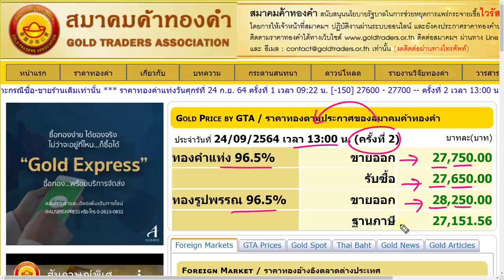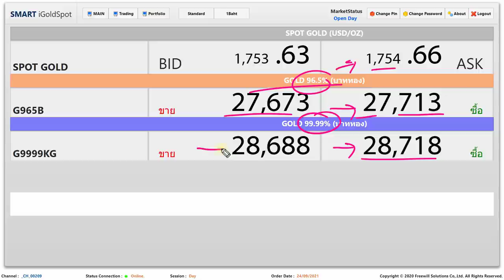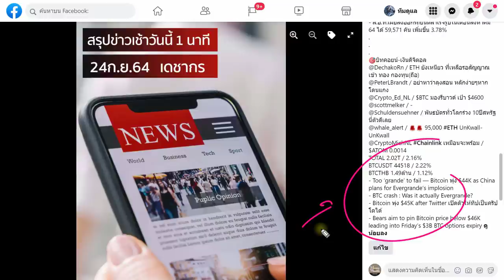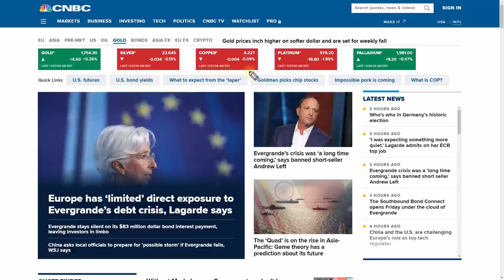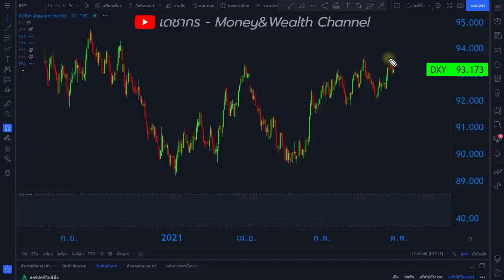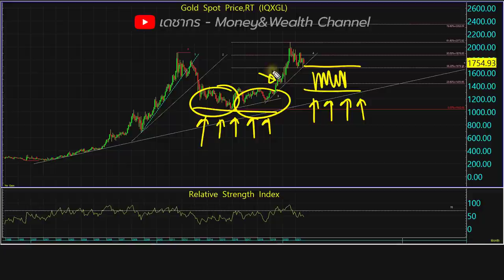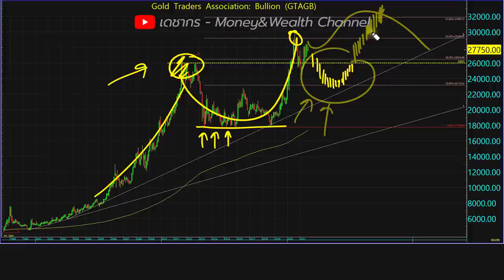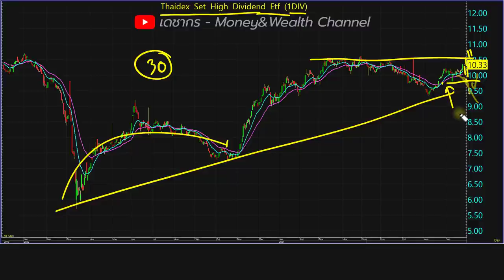(ค่ำ)ราคาทองวันนี้ 24ก.ย.64 | วิเคราะห์ราคาทองคำ | ราคาทอง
สรุปข่าวราคาทอง แนวโน้มราคาทองคำวันนี้ 24ก.ย.64 ล่าสุด
อัพเดทราคาทองจากสมาคมค้าทองคำ ด้วยภาษาที่เข้าใจง่าย
กองทุน SPDR -8.14 ตัน (ถือครอง 992.65)
กรอบค่าเงินบาทล่าสุด 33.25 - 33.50
⭐สนับสนุนพวกเรา ช่องทางล่าสุด 19ก.ย.64⭐

🎯รวมคลิปการเรียนการสอน

⏩ช่วงสำคัญของราคาทองวันนี้ 24ก.ย.64
0:00:00 เข้ารายการวิเคระห์ราคาทอง
0:00:15 ราคาทองคำประจำวัน จากสมาคมค้าทองคำ
0:00:48 ราคาทองคำแท่ง ราคาทองย้อนหลัง
0:01:36 ราคาทองรูปพรรณ ค่าเงินบาท กองทุน SPDR
0:04:37 ข่าวเศรษฐกิจวันนี้ ข่าวหุ้น ข่าวทองคำ แนวโน้มตลาด ข่าวเศรษฐกิจล่าสุด
0:11:29 ค่าเงิน เทรด forex ปฏิทินเศรษฐกิจ
0:14:00 วิเคราะห์ราคาทอง แนวโน้มราคาทอง | ราคาทองคำวันนี้ ล่าสุดทองคำราคา (24ก.ย.64)